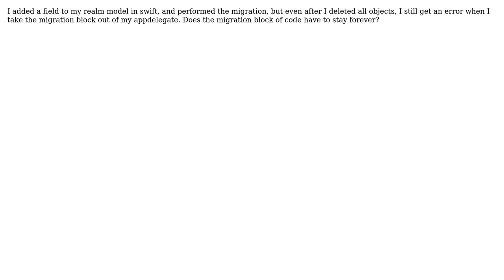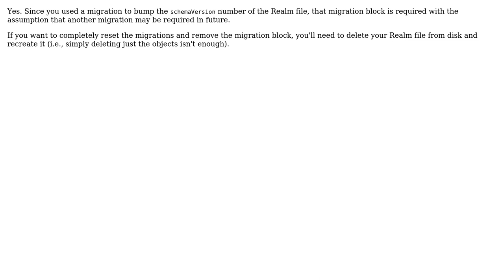Realm Swift: Update all model objects and remove migration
With thanks & praise to God, and with thanks to the many people who have made this project possible! You are responsible for your own actions.